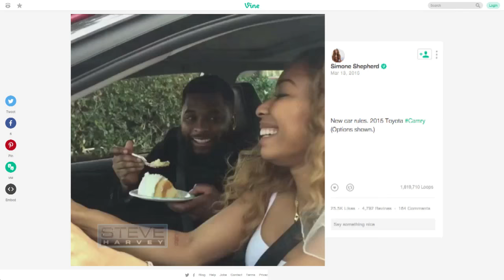She makes millions on Vine! || STEVE HARVEY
Steve Harvey talks with Simone Shepherd, a former struggling actress turned Vine superstar!